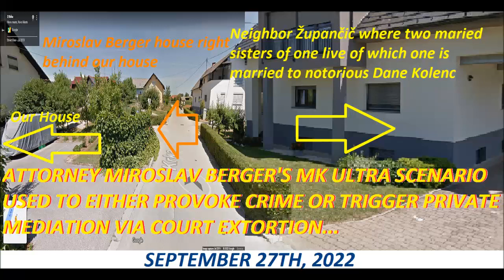AUDIO POLICE SETUP PROVOCATION VIA ATTORNEY NEIGHBOR MIROSLAV BERGER'S SCENARIO VIA NEIGHBOR ZUPANCI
AUDIO ONLY IN SLOVENIAN LANGUAGE - ONLY AUDIO NEIGHBOR ZUPANCICS CRIMINAL EXHIBITIONISM(AUDIO IS TRANSLATED FROM SLOVENIAN INTO ENGLISH LANGUAGE IN PART 4 OF 4) AS DESIGNED BY NEIGHBOR ATTORNEY MIROSLAV BERGER INVOLVING NEIGHBORS. ZUPANCIC'S PROVOCATIONS AS DESIGNED BY MIROSLAV BERGER IN WHICH I POINT OUT HOW BEGINNING OF COMMUNICATION COMMENCED WITH PROVOCATION ON HOW AT TIMES WE SEE AND TIMES NOT EACH OTHER + END IN WHICH HE CALLED ME AS MENTALLY ILL AFTER INITIATING ESSENTIALLY IDENTICAL TO MECHANIC SENICAR WHO CAME TO INSPECT CAR HEALTH CONCERN ISSUE...WITH TORTURE INVOLVED UNDER MK ULTRA, IT WAS ANTICIPATED I WOULD RETURN ONE EVEN WITH PHYSICAL CONFRONTATION AND NOT WALK AWAY AS I DID. ONE DIDN'T HESITATE AT THE VERY END(ONCE I BEGUN TO WALK ALREADY AWAY FROM ONE AND HIS DAUGHTER) TO ACCENT ME ON HOW I SHOULD JUST GO NOW AND DENOUNCE OBTAINED AUDIO TO WORLD. I SURE DID/AM, BUT IT WON'T DO ANY GOOD FOR YOUR POLICE DIRECTOR JANEZ OGULIN.